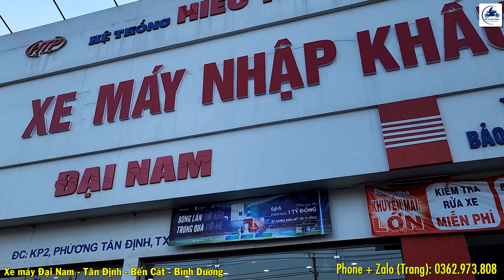Winner X V3 TÍM ĐEN 3D tuyệt ĐẸP ▶️ 37-38 triệu 1 em Winner X 2022 🔴 GIÁ XE MÁY VLOGS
VIDEO: Winner X V3 TÍM ĐEN 3D tuyệt ĐẸP ▶️ 37-38 triệu 1 em Winner X 2022 🔴 GIÁ XE MÁY VLOGS

Xe máy Đại Nam – Tân Định – Bến Cát - Bình Dương